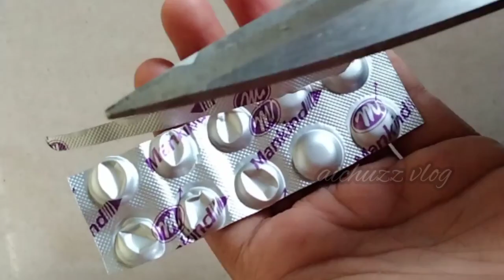medicine packets reuse idea | using tablets cover ideas | DIY ring | aichuzz vlog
# medicine_cover_reuse_idea
aichuzz vlog